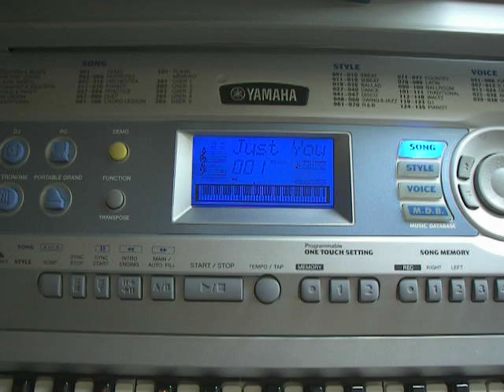Yamaha DGX-200 Portable Grand Electronic Keyboard (2 of 2)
Demo play of the Yamaha DGX200 Portable Grand Keyboard. The popping sound you hear in the audio from time to time is NOT from the keyboard, it is the autofocus feature of the camera continuing to refocus as I wasn't using a tripod.

Keys on this unit are NOT weighted, unfortunately.